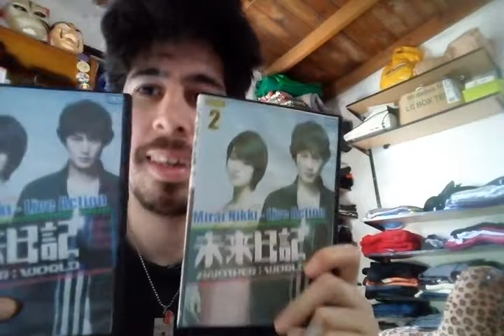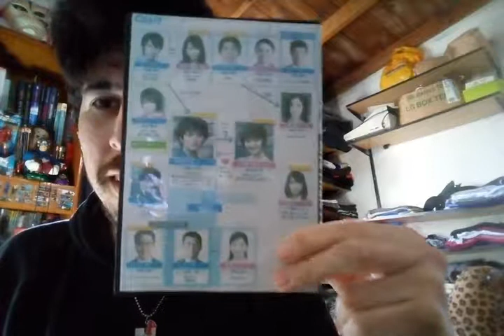Especial mes de Halloween 🎃 día 6: Mirai Nikki